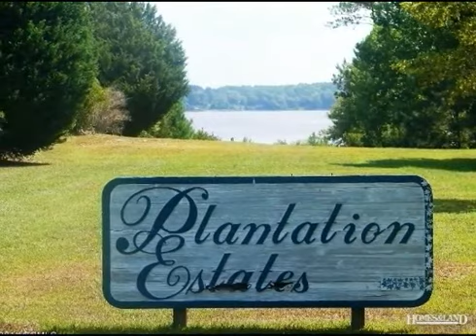$95,000 in SWANSBORO 28584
Land - Swansboro, NC Beautiful large 4.12 acre lot. This lot is located in Plantation Estates where the homeowners enjoy a community common area to enjoy the water front. You are in the Swansboro school district and located in the ''Heart of historic Swansboro.'' Build your beautiful home here. Find out more about this property for sale